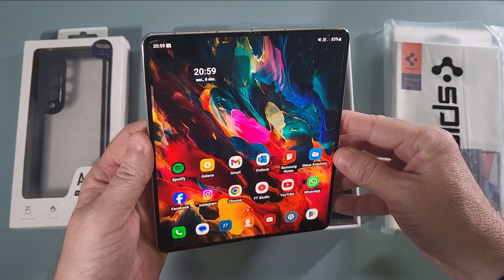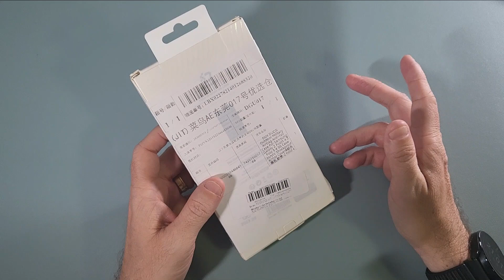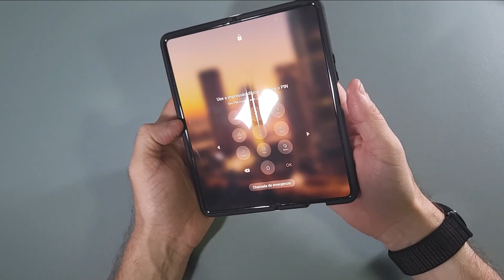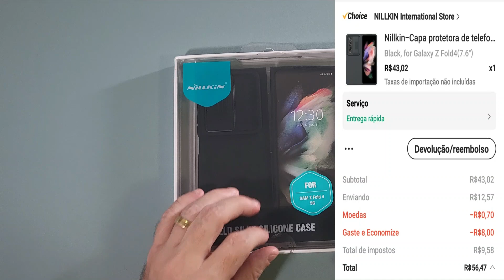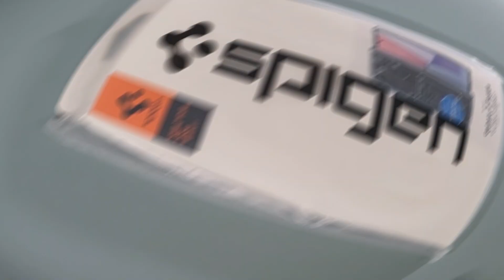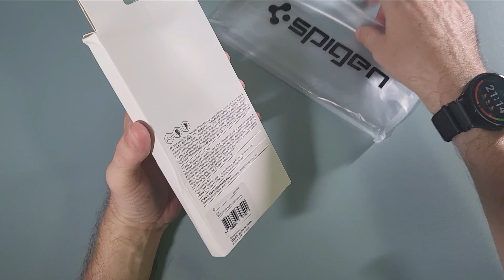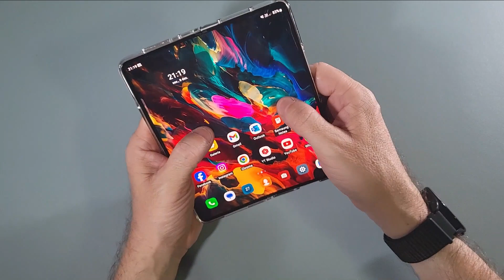Melhores capas para o Galaxy Z Fold4 - Spigen, Nillkin e Dux Ducis! Diretamente do Aliexpress!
Bora conferir cases tops para o Samsung Galaxy Z Fold4 diretamente do Aliexpress!? Confira os links abaixo!

Case Dux Ducis

Case Nillkin

Case Spigen

Compre com ótimos preços e garantia de entrega da Amazon Brasil!

Galaxy Buds FE em promoção!

JBL Wave Buds

Stage Hero 7 com ANC

Tab Lenovo M9

Tablet Nokia T20

Fone de Ouvido JBL

Ofertas Intel & Samsung

Galaxy Tab A8

E-books grátis na Amazon

Tendências em Eletrônicos - Os mais vendidos da Amazon!

E-books até R$10

Dicas para montar seu PC Gamer

Guia de compras Casa Inteligente

Novidades em eBooks

Guia de presentes em eletrônicos

Conhece o site Tiendamia? Com ele você compra no site do Ebay, Walmart e Amazon americanos, e entregam o pedido na sua casa! Segue abaixo um convite para sua primeira compra com um desconto de 15%!